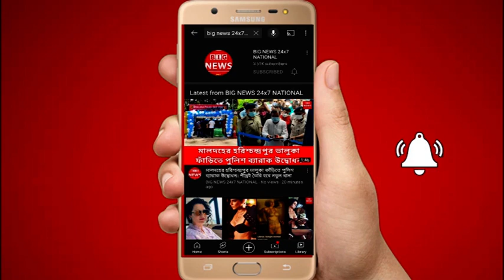Abhishek Bacchan Sell Apartment : अभिषेक बच्चन को बेचना पड़ा अपना लग्जरी अपार्टमेंट, | Bollywood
Abhishek Bachchan Sell Apartment : अभिषेक बच्चन को बेचना पड़ा अपना लग्जरी अपार्टमेंट, जानिए क्या है वजह? | bollywood news

बॉलीवुड के जाने माने अभिनेता अभिषेक बच्चन अपने प्रशंसकों के दिलों पर राज करते हैं। अभिषेक की तुलना हमेशा अपने पिता अमिताभ बच्चन से की जाती रही है। अभिषेक हालांकि अभी भी घर पर नहीं बल्कि अपने काम को लेकर चर्चा में हैं। सितारे जहां नए घर खरीद रहे हैं, वहीं अभिषेक बच्चन ने अपने घर का जत्था दिया है।

रानी मुखर्जी ने हाल ही में करोड़ों में एक नया अपार्टमेंट खरीदा है, लेकिन अभिषेक बच्चन ने मुंबई में अपना लग्जरी अपार्टमेंट बेच दिया है। इस बारे में जानकर फैंस भी काफी हैरान हैं. रिपोर्ट्स के मुताबिक अभिषेक बच्चन ने अपना एक पुराना अपार्टमेंट 45.75 करोड़ रुपये में बेचा है। दरअसल, इस अपार्टमेंट में अभिषेक और उनके परिवार का कोई सदस्य नहीं रहता था। अभिनेता मुंबई में बच्चन परिवार के घर जलसा में अपनी पत्नी ऐश्वर्या राय बच्चन और बेटी आराध्या बच्चन के साथ रहते हैं।

मिली एक रिपोर्ट के मुताबिक अभिषेक बच्चन का घर ओबेरॉय 360 की 37वीं मंजिल पर था। इतना ही नहीं अभिषेक बच्चन ने 2014 में इस घर को 41 करोड़ रुपये में खरीदा था. खास बात यह है कि अक्षय कुमार और शाहिद कपूर के भी एक ही बिल्डिंग में अपार्टमेंट हैं। लेकिन अब ये कोई नहीं जानता कि अभिषेक ने ये घर क्यों बेचा है, हालांकि फैंस भी इसके बारे में जानकर थोड़ा हैरान हैं।